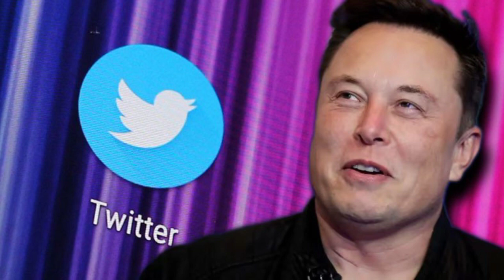Elon Musk Twitter Takeover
Elon Musk buys Twitter for $44bn